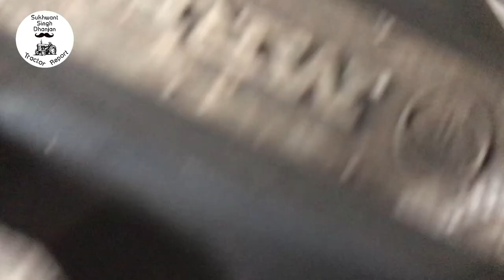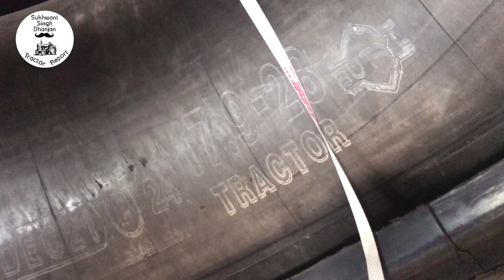New Tyre size 17.9-28 बड़ा टायर, Update your Tractor to increase speed and Hight, 17.9-28 vs 16.9-28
Comparison Between 16.9-28 and 17.9-28
New Tyre Size